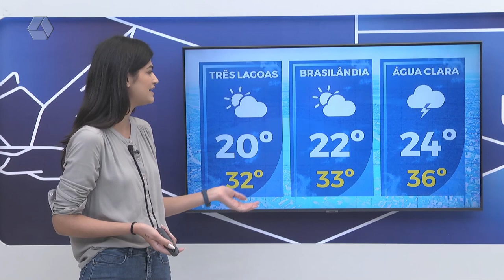Confira a previsão do tempo para o final de semana em Três Lagoas e região